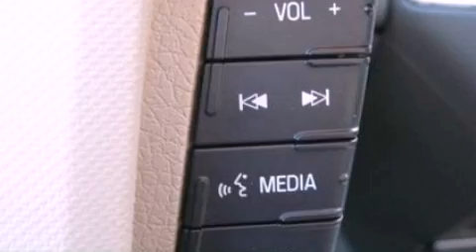2009 FORD EDGE Southfield MI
We have been honored to serve the Southfield MI area , we promise that your experience at our dealership will exceed your expectations !

 Year : 2009
 Make : FORD
 Model : EDGE
 Engine : 3.5L V6 24V MPFI DOHC
 Trans . : 6-SPEED AUTOMATIC
 Exterior : WHITE PLATINUM TRI-COAT
 Miles : 6,635
 Interior : MEDIUM LIGHT STONE
 Stock : A55266